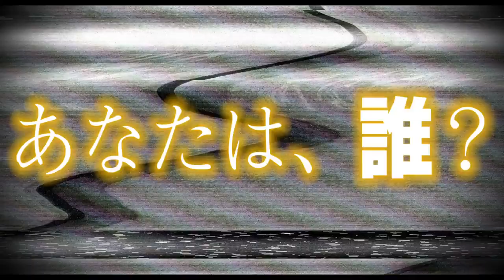映画『嘘を愛する女』予告編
2018年1月20日全国東宝系にてロードショー
Japanese movie Uso wo aisuru onna (The Lies She Loved) trailer.
2018年、あなたの「愛」の概念が覆る

新たな才能の発掘を目指し開催された『TSUTAYA CREATORS’PROGRAM FILM 2015』。
応募総数474本の中から初代グランプリを勝ち取った企画が、ついにスクリーンに登場する。
『夫は誰だった？』
このセンセーショナルな見出しの実在する新聞記事に着想を得た本作。
脚本と監督は、企画者でもあるCM界の若き才能・中江和仁。2008年アジア版カンヌ広告祭と言われるADFEST（アジア太平洋広告祭）Fabluous4部門にてグランプリを獲得、そのＣＭ作品は、エモーショナルな作風と個性的な映像美が高く評価され、次世代の映画界を担う逸材と目されている。

ヒロイン・川原由加利役は長澤まさみ。一流企業に勤める完璧なキャリアウーマンが、恋人の大きな嘘に翻弄されていくという、大人の女性の繊細な芝居に挑む。小出桔平と名乗る由香利の恋人には、日本中の作り手たちが、その芝居に惚れ込む俳優・高橋一生。更には、DAIGO、川栄李奈、黒木瞳、吉田鋼太郎など豪華俳優陣が脇を固める。
愛さえも、嘘ですか？

知り尽くしていたはずの愛する人の素性が全て嘘だったら……。
その愛は本物か、愛とは何かを問う新感覚ラブストーリーが、いま誕生する。

【ストーリー】
その姿は世の女性が憧れる理想像。食品メーカーに勤め、業界の第一線を走るキャリアウーマン・川原由加利（長澤まさみ）は、研究医で面倒見の良い恋人・小出桔平（高橋一生）と同棲５年目を迎えていた。ある日、由加利が自宅で桔平の遅い帰りを待っていると、突然警察官が訪ねてくる。

「一体、彼は誰ですか？」
くも膜下出血で倒れ意識を失ったところを発見された桔平。なんと、彼の所持していた運転免許証、医師免許証は、すべて偽造されたもので、職業はおろか名前すらも「嘘」という事実が判明したのだった。
騙され続けていたことへのショックと、「彼が何者なのか」という疑問をぬぐえない由加利は、意を決して私立探偵・海原匠（吉田鋼太郎）と助手のキム（DAIGO）を頼ることに。

調査中、桔平のことを“先生”と呼ぶ謎の女子大生・心葉（川栄李奈）が現れ、桔平と過ごした時間、そして自分の生活にさえ疑心暗鬼になる由加利―。

やがて、桔平が書き溜めていた７００ページにも及ぶ書きかけの小説が見つかる。そこには誰かの故郷を思わせるいくつかのヒントと、幸せな家族の姿が書かれていたのだった。海原の力を借りて、それが瀬戸内海のどこかであることを知った由加利は、桔平の秘密を追う事に……。

なぜ桔平は全てを偽り、由加利を騙さなければならなかったのか？
そして、彼女はいまだ病院で眠り続ける「名もなき男」の正体に、辿り着くことができるのか―。

【クレジット】
長澤まさみ　高橋一生
DAIGO 川栄李奈 黒木瞳
吉田鋼太郎

監督：中江和仁
脚本：中江和仁　近藤希実